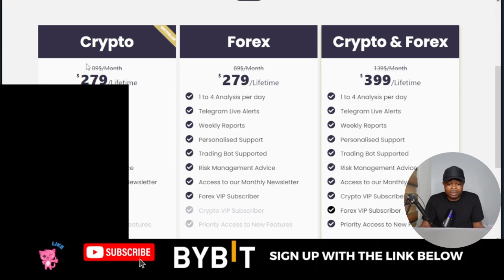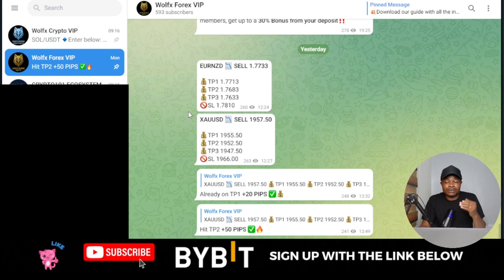Best and Legit Forex and Crypto Signals Providers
USEFUL LINKS👇👇
BITGET VIDEO TUTORIALS

1. BINANCE➤➤ Referal Code 20539573

✅✅BITCOIN👉 1KuFN1644uXvHECLR7UV3X2RgYfrR8woR1

✅✅Ethereum👉 0x139c05ba1bD30D79e964f9F160f681b79C1bD0f1